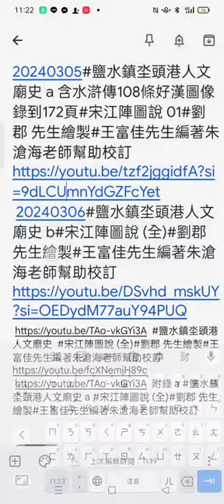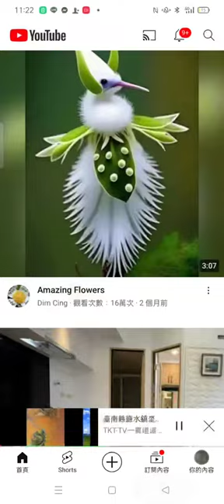2024 03 07#分享#坔頭港人文廟史 影片網址 谷歌筆記 網址超連結